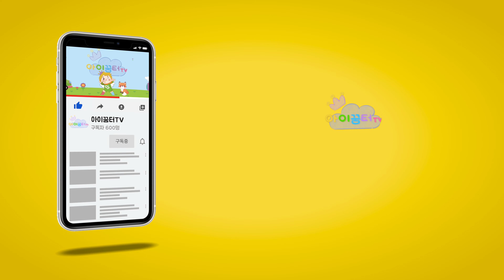[써니와함께하는율동요] 흔들송 | 흔들흔들 신나게 흔들어봐요!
안녕하세요?

아이꿈터TV 준PD에요!

오늘은 이꿈이와 이꿈이 친구 써니가 의자에 앉아서 할 수 있는 율동을 알려줄거에요.
먼저 이쁜 자세로 의자에 앉아요! 그리고 이쪽 저쪽으로 흔들흔들 노래에 맞춰 신나게
따라해 볼게요. 그럼 다함께 출발 ~~~

➜ 아이꿈터TV에서 제공되는 영상, 음원 및 모든 창작물들의 권리는 (주)아이꿈터에게 있으며,
사용을 원하시는 분들은 아이꿈터 쇼핑몰 자료실에서 이용하실 수 있습니다.
➜ 위 영상의 불법 재사용 및 배포를 금지합니다.